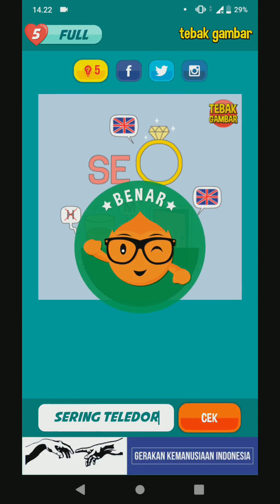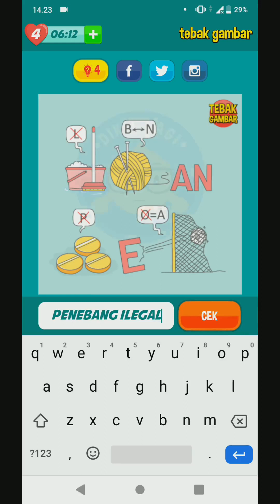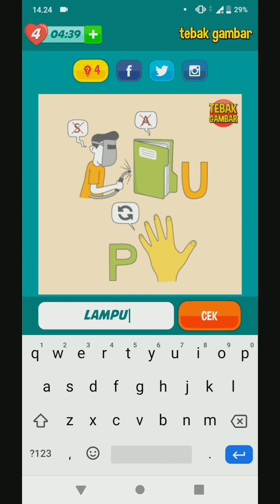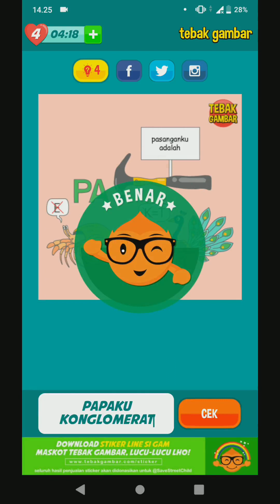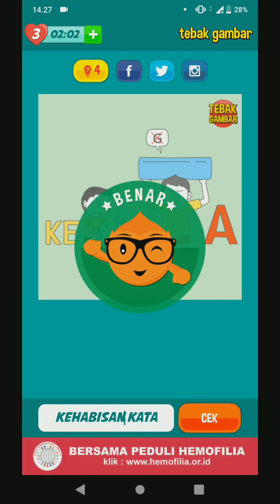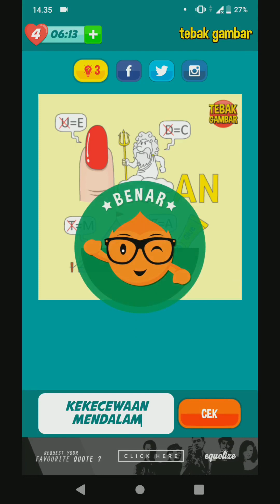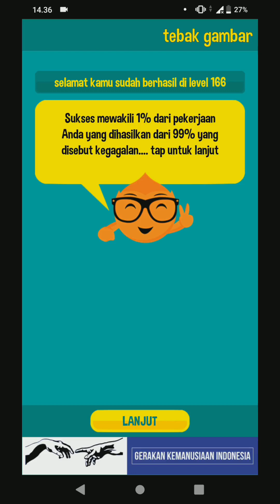TeBak GambAr ~ Level 166